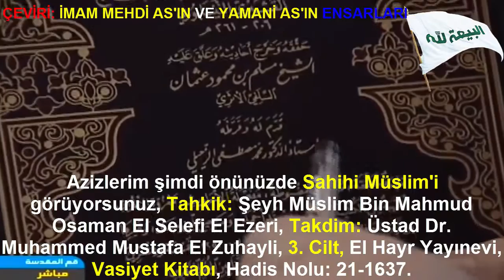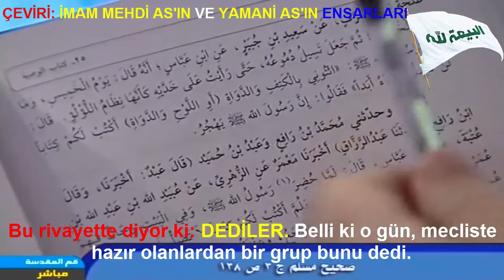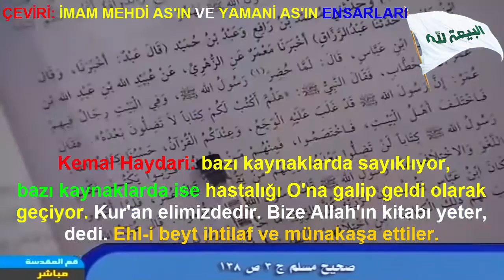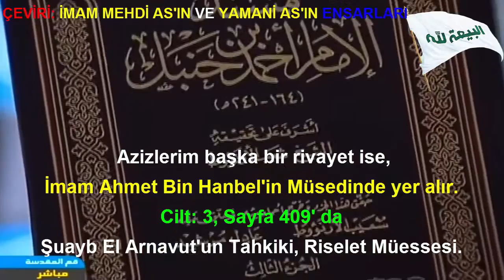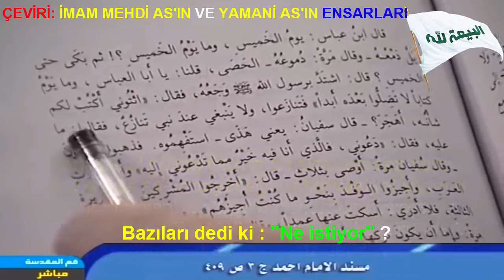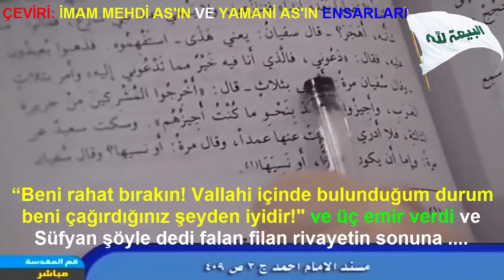VASİYET - İMAM AHMET'İN MÜSNEDİ'NDE